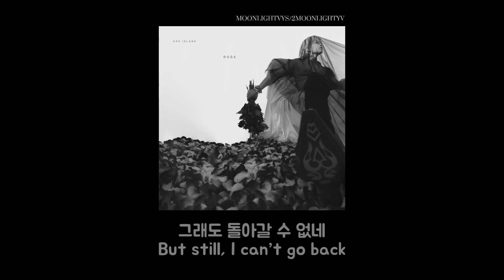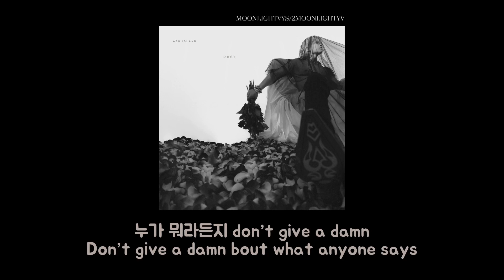[ENG] ASH ISLAND - Trapped (Feat. Chillin Homie)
ash island chillin homie lyrics eng sun eng lyrics english subtitles